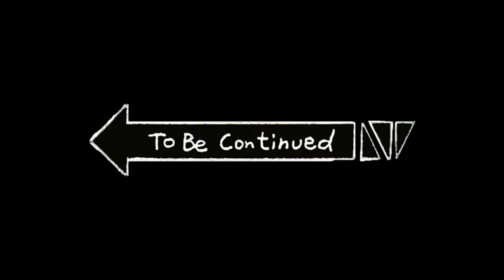Part = 2 Khajjiar || Dankund